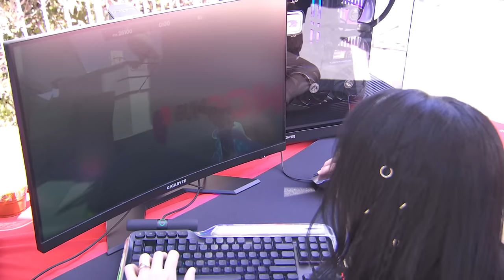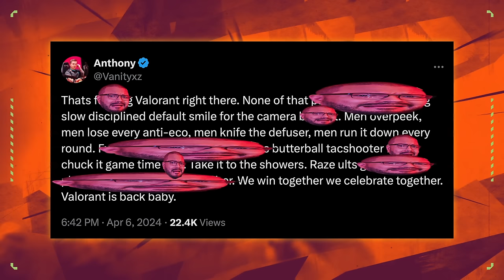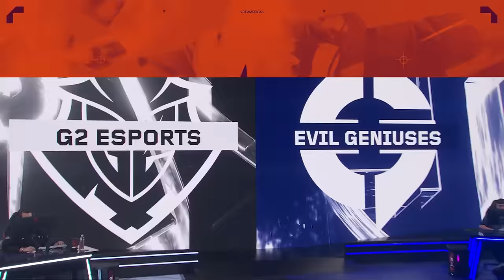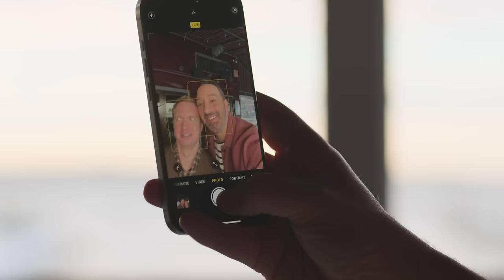G2 Esports vs Evil Geniuses - VCT Americas Stage 1 - W1D2 - Map 1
Re-watch Map 1 of G2 Esports vs. Evil Geniuses in the VCT Americas Stage 1 - Week 1 Day 2.